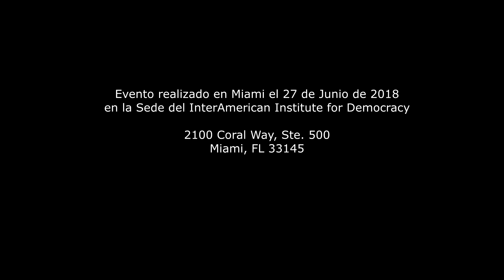(COMPLETO) Presentación del Libro "Cocaína en Miraflores" de Maibort Petit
Invita a la presentación del libro:
"Cocaína en Miraflores"
Crónica del narco poder en Venezuela
de
Maibort Petit

Programa

Introducción por Beatrice E. Rangel.
Presentación del libro por Casto Ocando.
Palabras de la autora Maibort Petit.
Comentarios por Carlos Sánchez Berzaín.

MIÉRCOLES 27 DE JUNIO, 2018 A LAS 6:00PM
en la sede del IID

2100 Coral Way. Ste. 500